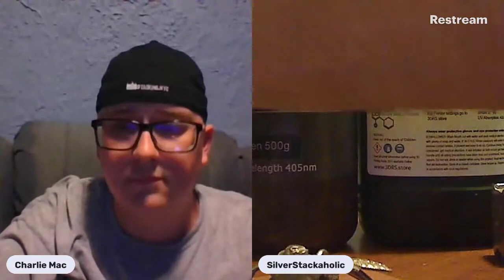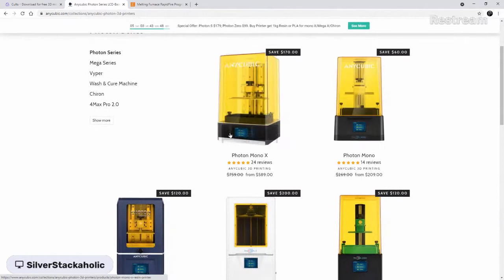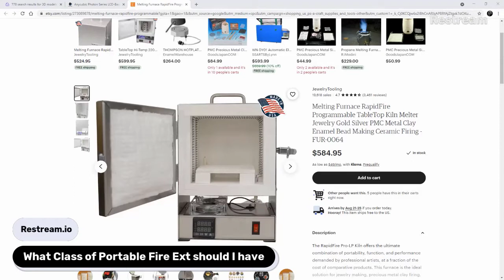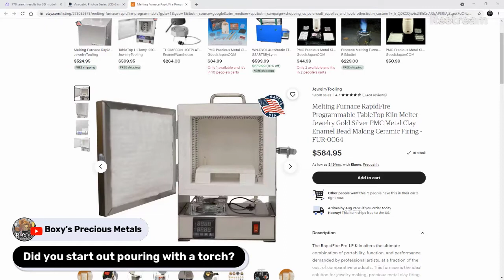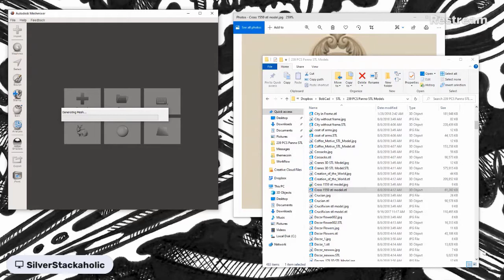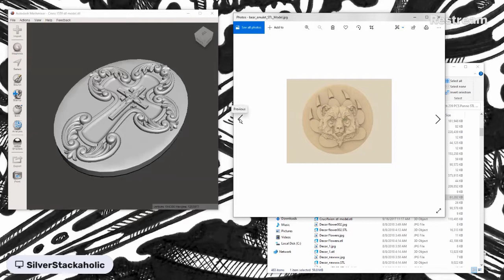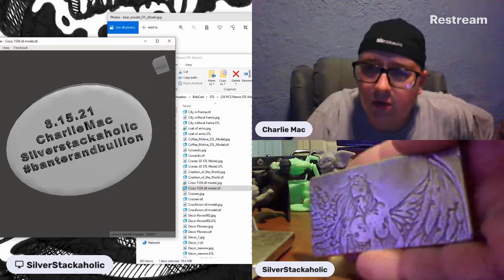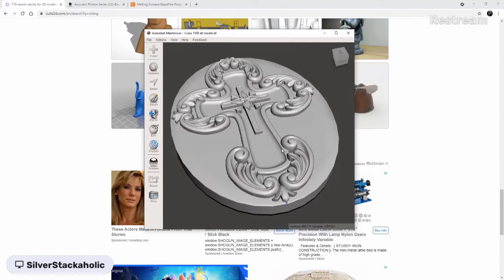interview with Charlie Mac